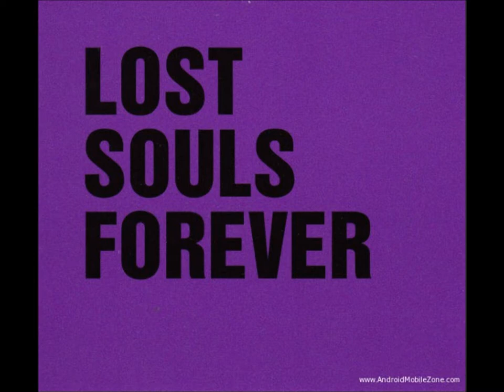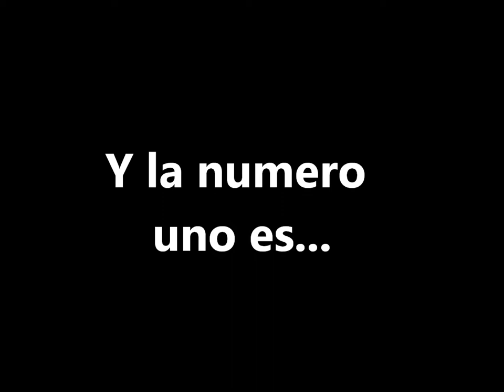Top 10 Kasabian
Hola, les traigo este nuevo video ahora con mis 10 canciones preferidas de kasabian, una gran revelacion en el rock...saludos!!